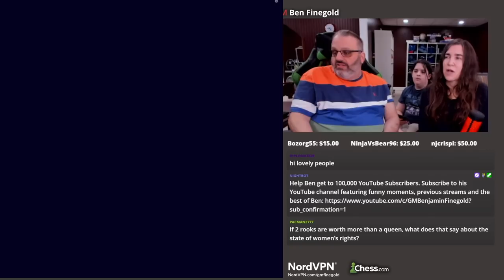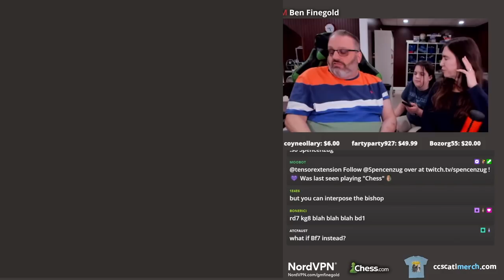Puzzle Play-By-Play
Recap of some puzzles from [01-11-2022] with Ben, Karen, and a special guest!!